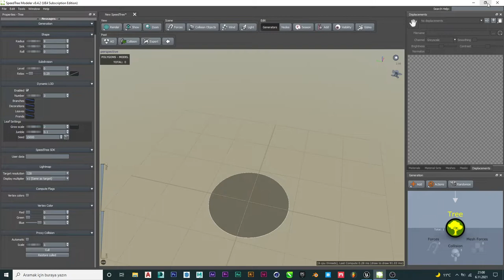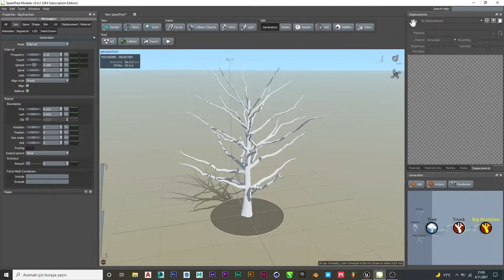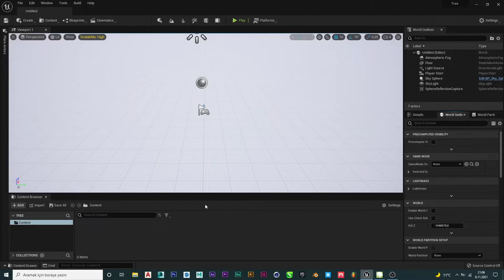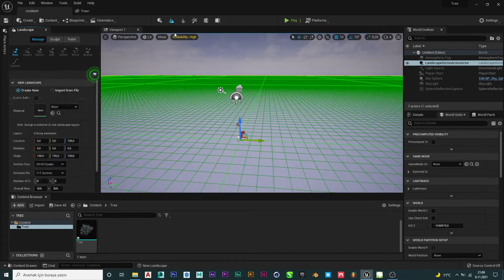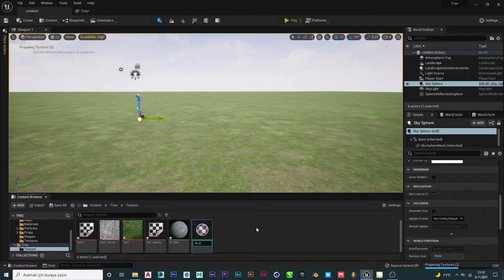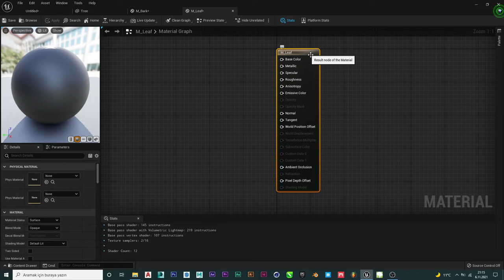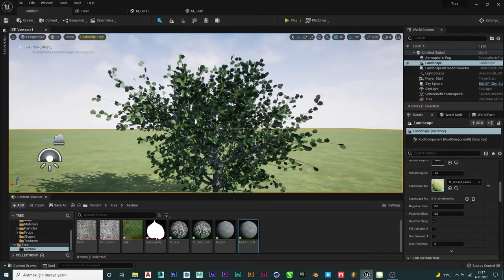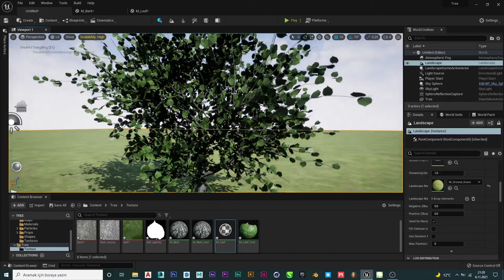Unreal Engine - 6 (SpeedTree & Tree Modelling)